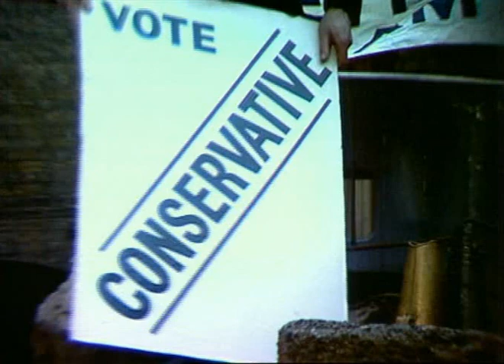Arriba y abajo , temporada 5 , episodio 2